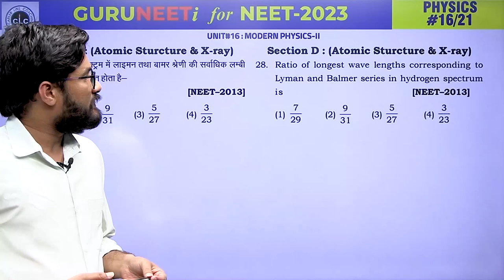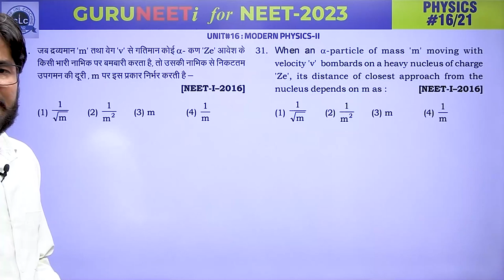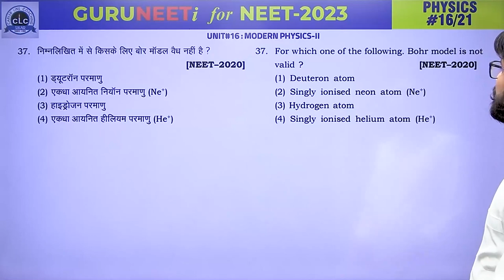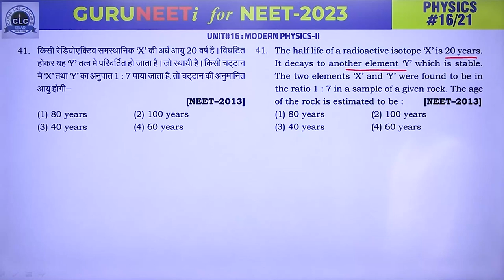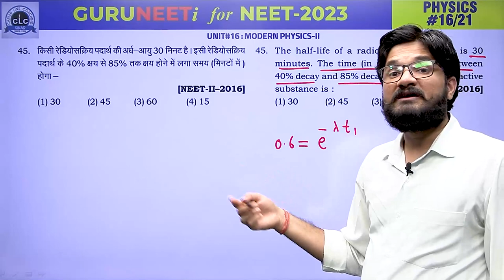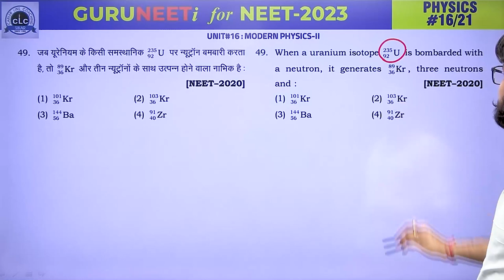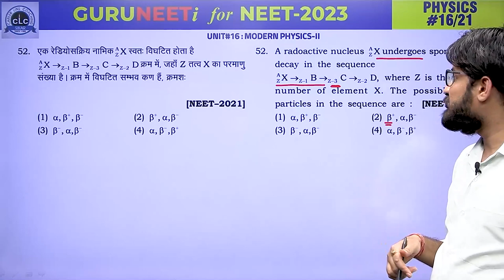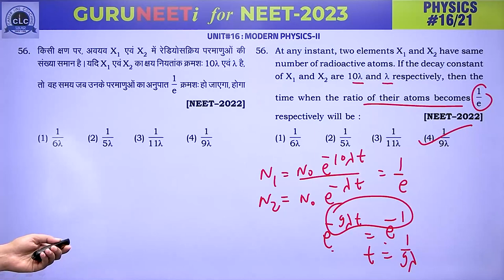PHYSICS#16 II GURUNEETi for NEET -2023